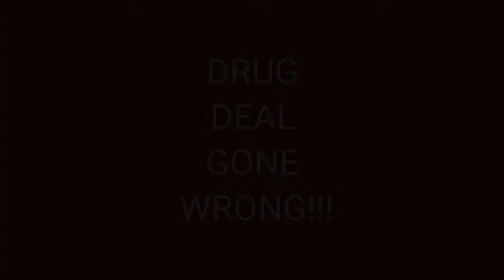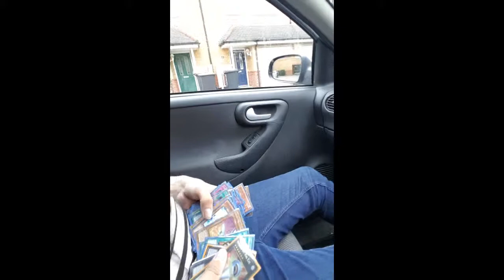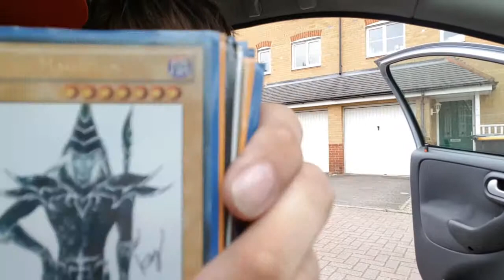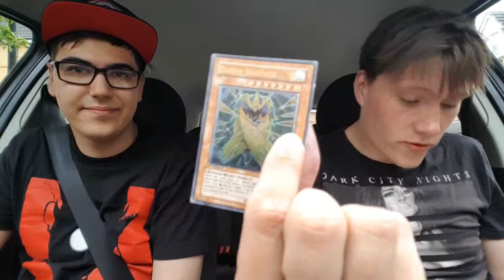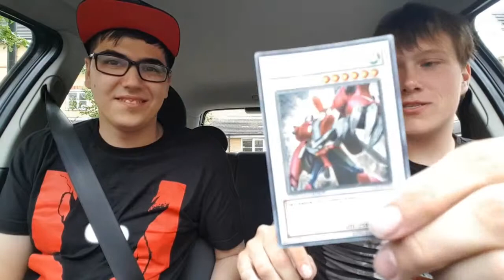DRUG DEAL GONE WRONG!!!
If you still watching you no that its about Yu-Gi-Oh cards and passing them on to the next generation. I no they will be used to there full potential.